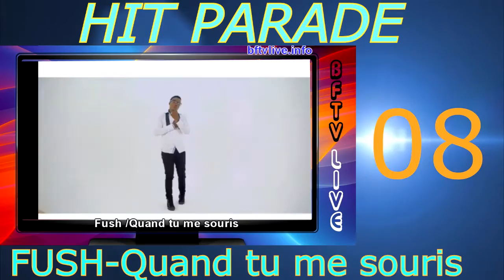TOP BURKINA- semaine du 25 Mars 17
Le seul classement officiel des meilleures tubes au Burkina Faso.
Envie de savoir quels sont les artistes, les tubes, les albums les plus populaires du moment ? RDV sur Bftvlive.info